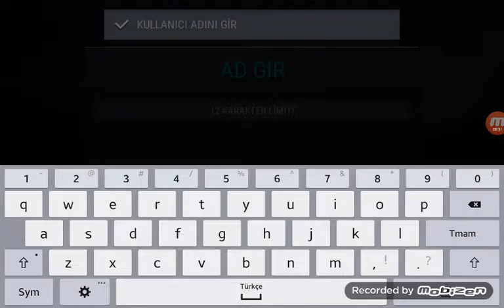Fifa mobile mahalle takımı geclik spor